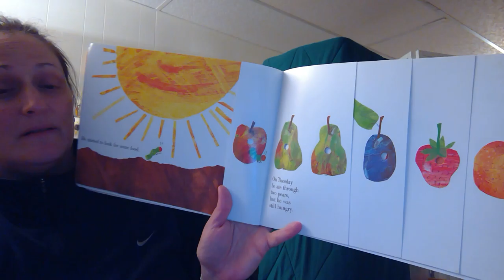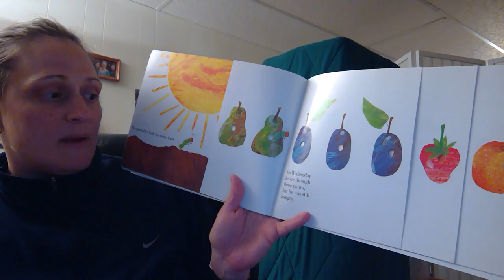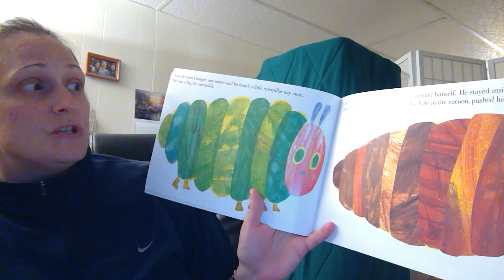Mrs. Evans reading Hungry Caterpillar